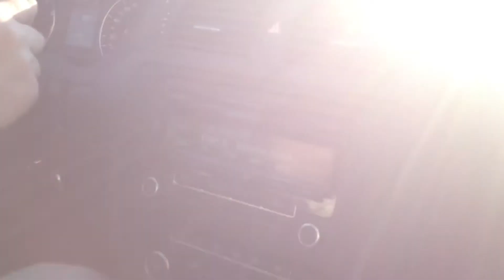Едим в Москов City